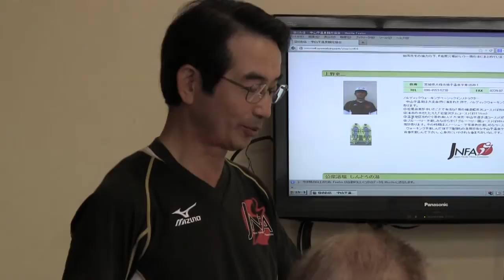中山平ノルディックウォーキング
ノルディックウォーキングというスポーツをご存知でしょうか。
元々は北欧のクロスカントリースキーのプレーヤーたちが、オフシーズンのトレーニングとして行なっていた練習やハイキングが次第にエクササイズとして確立されたのが起源と言われています。ポールというスキーのストックに似た杖を両手に持ち、歩きやすい靴で、ポールで歩行を補助しながら比較的ゆっくりとしたペースで山野や平原を歩くものですが、ポールを利用することで足腰だけでなく腕や上半身をバランスよく動かすことができるため、日本国内でも愛好者が増加している新しいレクリエーションスポーツです。

温泉で有名な宮城県大崎市鳴子の中山平温泉では、地元の遊歩道を利用したノルディックウォーキングイベントの参加者を募集しています。このイベントは平成19年から開催しており、今回ですでに９回目。リピーター参加者も年々増えているそうです。一般にノルディックウォーキングでは公園の芝生などの比較的歩きやすいコースを利用することが多いようですが、中山平温泉では全５タイプの個性の異なる遊歩道を整備しているため、体調や天候によって歩くコースを選ぶことも可能。今回のイベントでは全長約６キロメートルの「奥の細道軽井沢コース」を歩きますが、ここは松尾芭蕉も歩いたと言われるかつての古道を活かしたコースで、起伏に富み、美しい景色の変化を楽しめるのが魅力。大会当日は日本ノルディックフィットネス協会のインストラクターが指導するため、未経験者でも実際のコースで体験することができます。
そして、ここ中山平温泉は震災後に南三陸町で自宅を失った被災者を長期間にわたり受け入れていた場所でもあります。今回お話を伺ったインストラクターの上野更二さんは、温泉宿に滞在していた参加者と一緒にコースを歩いていた際に「歩くって気持ちいいですね。このきれいな景色を見に、今度は観光客として必ずまた来ます」と、涙を浮かべて笑っていたことが忘れられないと語ってくれました。リピーターの参加者のためにも、これからも開催していきたいということです。

最後に、鳴子といえばやはり温泉。汗をかいた後には近所の温泉で汗を流し、食事や土産物屋での買い物を楽しむこともできます。開催時期は紅葉のシーズンも終盤になりますが、落ち葉で覆われたコースは柔らかく歩きやすいため、普段のウォーキングとは違った感触を楽しむことができるとのこと。参加申し込みは中山平温泉観光協会のウェブサイトで11月５日（火）まで受け付けていますが、定員５０名までということですので早めのお申し込みをお勧めします。